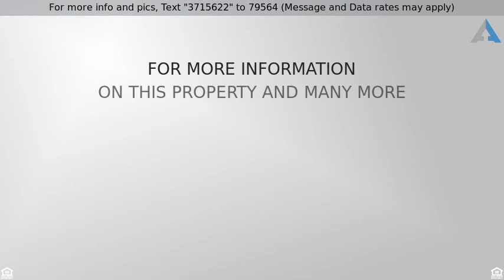Priced at $574,800 - 10229 Black River Ct., Fountain Valley, CA 92708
Wonderful 3 Bedroom 2.5 Bath Home!

Welcome to this rare opportunity to live in a 3 bedroom, 2.5 bath home in the Tiburon community in Fountain Valley. Entering you will immediately be taken in by the oversized windows, built-in storage, and combination of wood flooring and soft carpeting. The living room flowing nicely into the formal dining room. The kitchen featuring Spanish tile flooring, a large breakfast bar, and both a sliding glass door and an exterior granite countertop in the backyard allowing for seamless indoor-outdoor entertaining. Just off the kitchen there is a breakfast nook area with wood flooring and built-in cabinetry. Upstairs there are three bedrooms, all light and bright, and two bathrooms. The master bedroom has two large closets with built-in storage and a dressing area with updated lighting. Additional features include plantation blinds, 2 car garage with laundry hook-ups, fruit trees in the private backyard, shared grassy courtyard with seating area, and ample storage space. This fabulous home offers the perfect location for any lifestyle being only moments to shops, dining, entertainment, and a selection of premier schools providing all the elements for relaxing, comfortable and easy-care living.